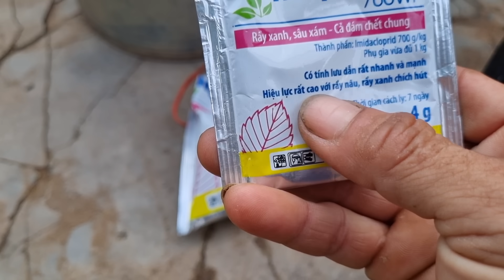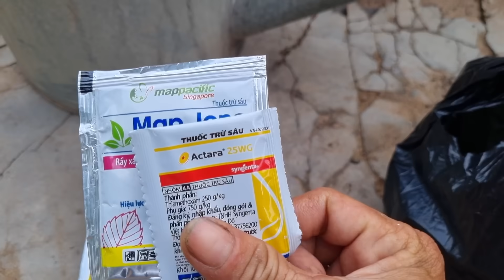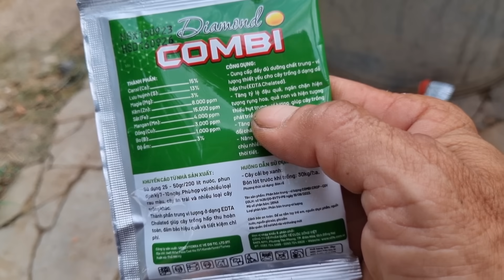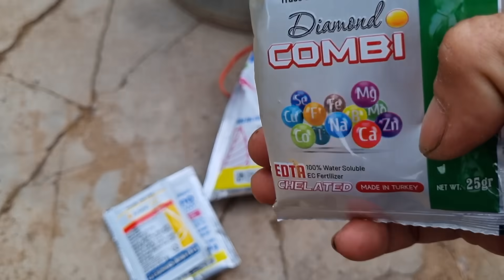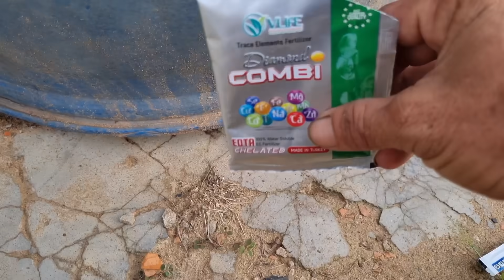28/7âL/Phun thuốc để lá mai xanh quang hợp tốt,giúp cây lên nụ nhanh đều sáng chắc.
Phun thuốc để lá mai xanh quang hợp tốt giúp cây khỏe phát triển mạnh và lên nụ nhanh đều sáng chắc.

@Mê Mai Lắm Luôn